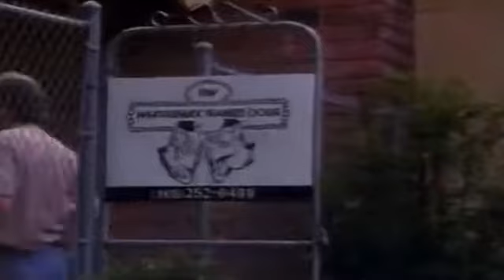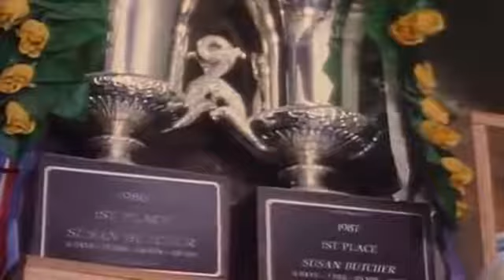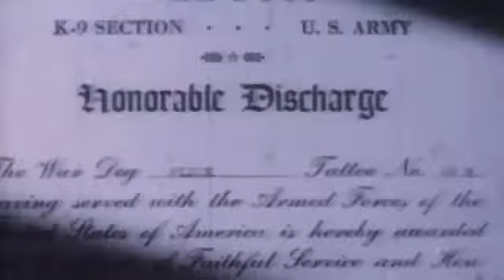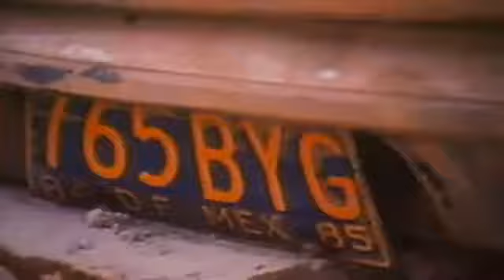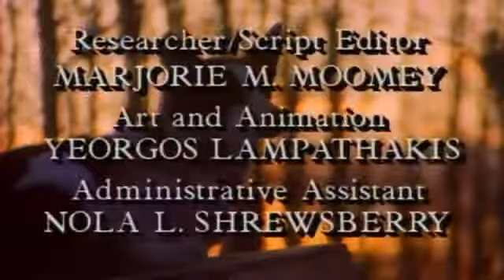[New] - Those Wonderful Dogs - National Geographic #375